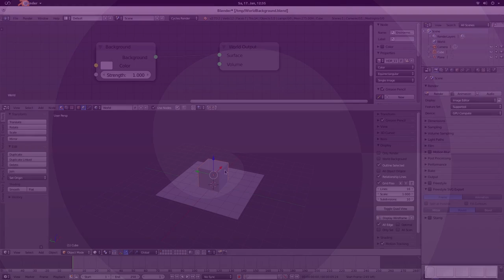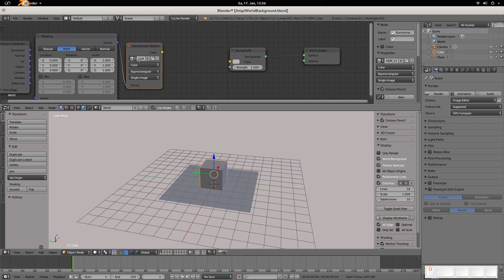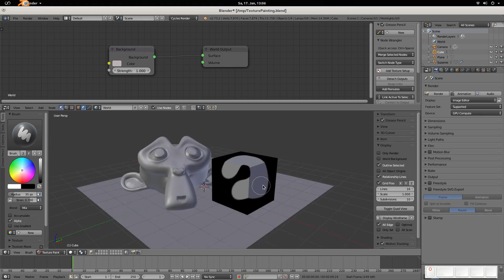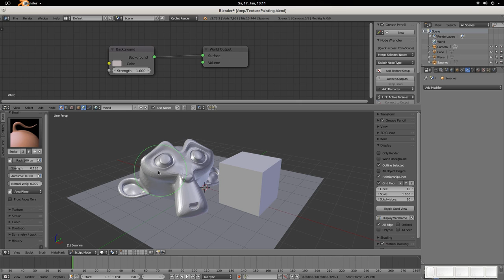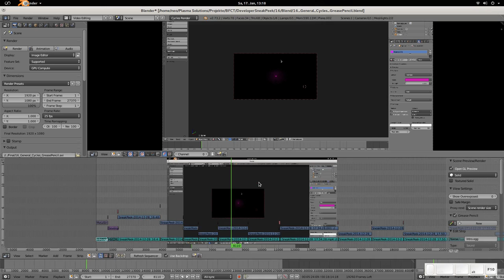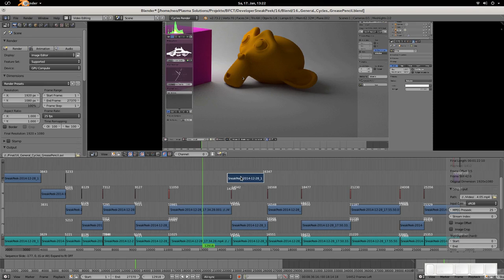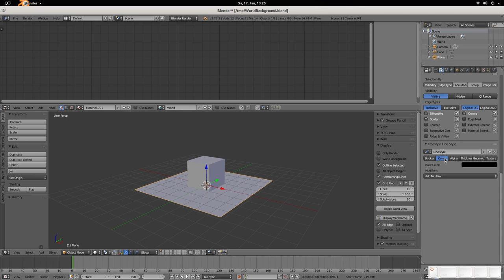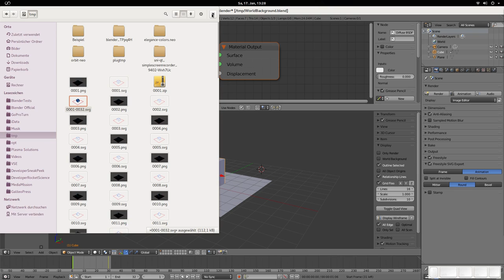B3D Sneak Peek #18 - 3D view, Texture Painting, VSE & Freestyle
In this episode:
3D View:
- World Background now realtime and settable via nodes 0:38

Texture Painting:
- Add Simple UV : Simple Cube unwrap followed by a pack operation 3:01
- Radial operators (F, Shift F, Ctrl F, Shift D) can now be altered by typing numbers 5:20
- Grab & Snake Hook Brushes support strength parameter 6:14

Sequencer:
- Backdrops 7:19
- Waveform display all at once or off 9:00
- Slip tool (S) 10:34
- Strip snapping (start and endpoints) by holding Ctrl when initiated with G 11:08

Freestyle:
- SVG exporter 11:52

What's it all about:
In this series I'll present at least twice a month new and (hopefully) useful features for all of you outside the Blender 3D development universe... all those features are brand new and are available in the official Blender version 2.73.

Greetings to all of you and thanks for all the encouraging comments!

(Attention: there will be bugs in it for sure!)

Happy Blending,
Thomas Beck & the Plasmasolutions Team